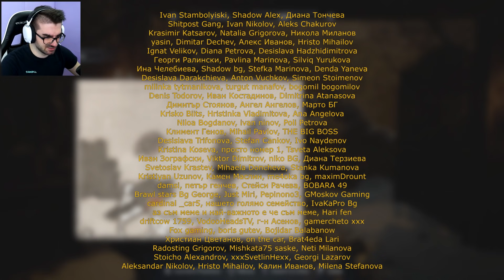ХАЙЗЕНБЪРГ НИ СЕ ОБАДИ - Resident Evil Village Еп.13